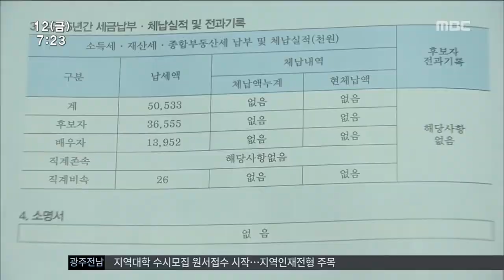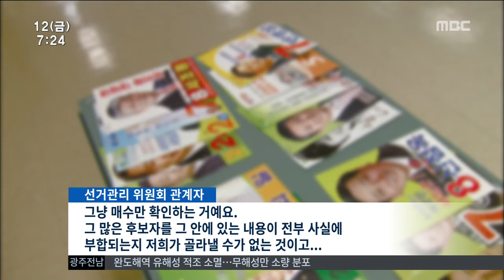[뉴스투데이]거짓말 투성이 선거공보물, 처벌은 솜방망이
◀ＡＮＣ▶

올해 지방선거부터는 유권자들의
알 권리를 위해 후보자들의 전과 등
정보공개 범위가 확대됐습니다.

이를 지키지 않고 선거공보물에 허위사실을
써냈던 후보들이 뒤늦게 적발되고 있는데,
하나마나한 처벌이 내려지고 있습니다.

           ◀ＥＮＤ▶
           ◀ＶＣＲ▶

한 목포시 의원이 지난 지방선거 당시
주민들에게 배포한 홍보물입니다.

전과 기록은 없다고 기록돼 있습니다.

과거 교통사고 특례법을 위반해 벌금
3백만 원 형을 받았던 사실을 누락했습니다.

           ◀ＩＮＴ▶ 000/목포시의원
"검수받을 때 단순 교통사고 벌금이어서
문제 없이 넘어간 것..몰랐던 것 반성"

검찰이 이 의원에게 구형한 벌금은 80만 원,
확정되더라도 당선에는 영향이 없습니다.

[c/g]이처럼 공보물에 전과와 경력 등을
허위로 기재했던 후보들이 잇따라 적발됐지만,
벌금 백만 원 이하의 비슷한 처분으로
의원직을 유지하는 경우가 대부분입니다.

선거관리위원회의 허술한 관리감독도
문제입니다.

선거 공보물의 사실 관계를 미리 검토하는
절차가 없다보니 적발 역시 뒤늦게 주민들의
신고 등으로 이뤄지고 있습니다.

           ◀ＩＮＴ▶ 선관위 관계자
"양식하고 매수만 보는거에요. 사실상 많은
후보들을 사실 관계 확인하기 어려워"

이처럼 솜방망이 처벌이 이뤄지면서
어떤 후보가 굳이 표를 깎을 정보 등을
공개하겠냐는 볼멘 소리가 나오고 있습니다.

지난 6.4지방선거에서
전과와 경력, 재산 등 허위 사실을 공표해
적발된 사례는 4백여 건으로, 전체 위반사례
가운데 3번째로 많았습니다.